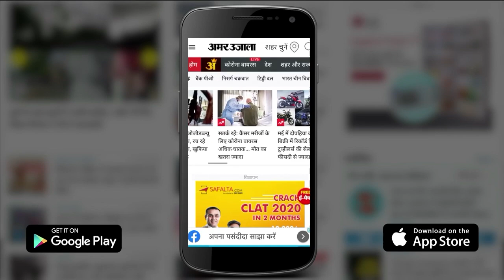Mumbai में स्पॉट हुए Bollywood Celebrities | Rhea Chakraborty l Tejashwi Prakash | Pooja Hegde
Entertainment News in Hindi: मुंबई में स्पॉट हुए बॉलीवुड सेलेब्स l रिया चक्रबोर्ती , तेजस्वी प्रकाश और पूजा हेगड़े स्पॉट हुईं।  बिग बॉस विजेता और नागिन की एक्ट्रेस तेजस्वी प्रकाश हर किसी के दिलों में बसती हैं. जहां वो रियल लाइफ में काफी चुलबुली हैं, तो वहीं सीरियल में वो बिल्कुल अलग किरदार में नजर आती हैं. हालांकि, लोगों ने एक्ट्रेस का चुलबुला अंदाज बिग बॉस के घर में देखा है.

Bollywood celebs spotted in Mumbai l Rhea Chakraborty, Tejashwi Prakash and Pooja Hegde were spotted. Bigg Boss winner and Naagin actress Tejaswi Prakash lives in everyone's heart. While she is quite bubbly in real life, she is seen in a completely different character in the serial. However, people have seen the flirtatious style of the actress in the house of Bigg Boss.